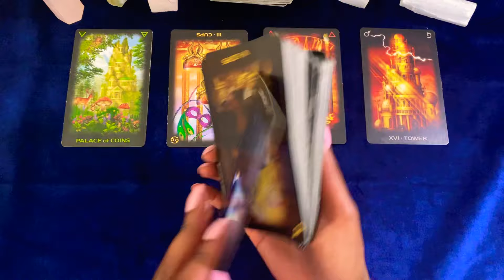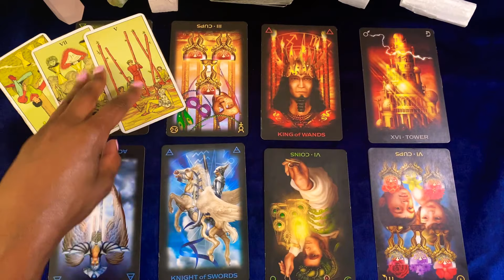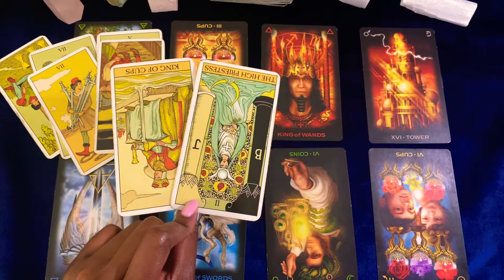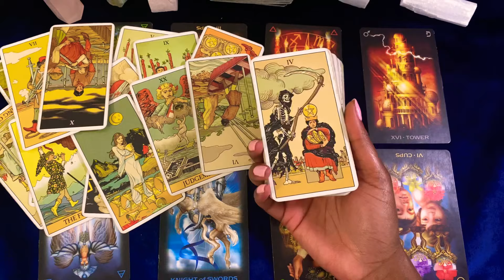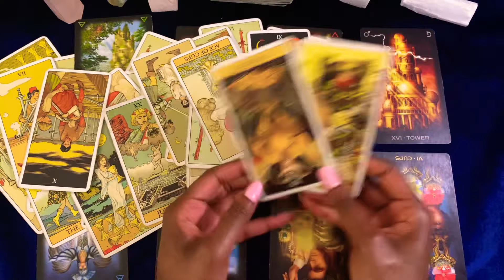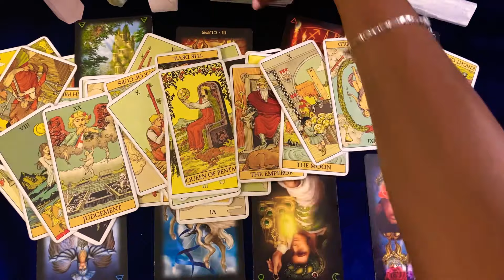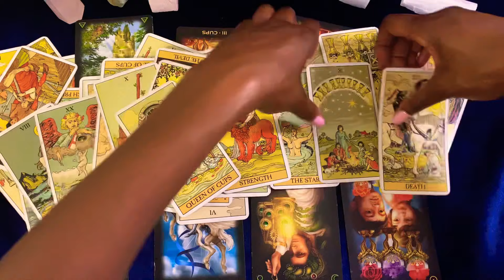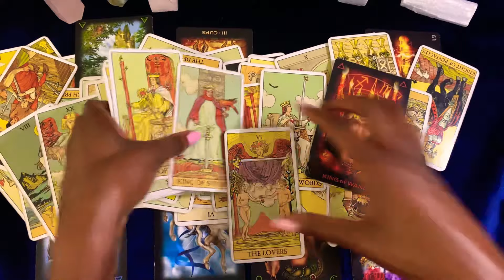🦋💙CANCER 💌 I NEED TO GET THIS OFF MY CHEST 💖 IT’S EATING ME UP INSIDE 😖 WILL YOU TALK TO ME?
They hate they broke your heart and hurt you so and they really at remorse and going through a huge tower moment …I really do feel they are gettinely sincere Cancers

CANCER ACTION STEP:: Queen of swords wanted to slide out…when your person approaches  you keep your guard up and establish boundaries ! The ball is in your court cancers ! You hold the power ✨ What will you do differently this time around !

✨Trust your intuition, your gut feeling … you may already know the answer✨ 😉

🦋PERSONAL READINGS💙